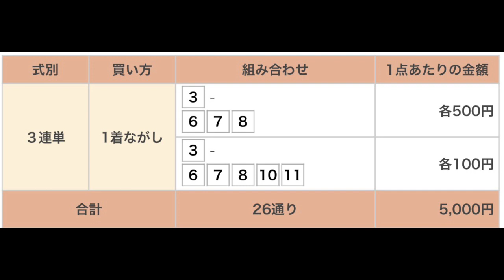埼玉新聞栄冠賞（Ｓ３） 直感予想！ 浦和競馬場 第11レース 2021年10月20日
浦和競馬場のメインレース、埼玉新聞栄冠賞（Ｓ３）を予想します